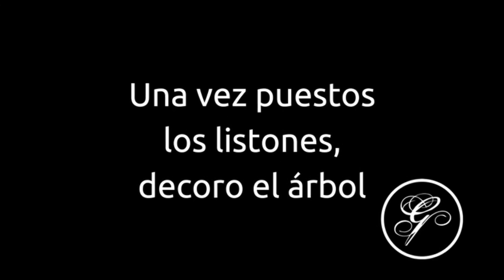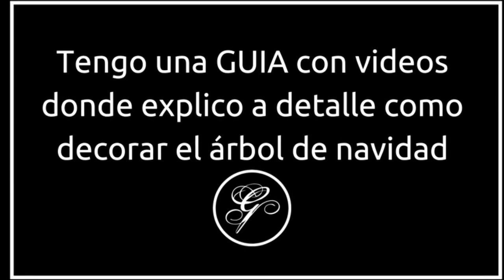Christmas decorating with elves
En este video puedes tomar ideas para decorar con elfos y duendes tu casa en esta temporada navideña.
Además la técnica que muestro para poner los listones en el árbol es de mis favoritas.